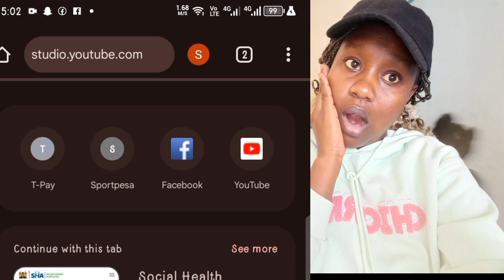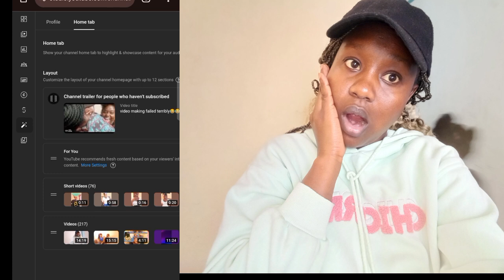update: If YOUTUBE IS NOT RECOMMENDING YOUR VIDEOS,DO THIS NOW.It works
Hey Buddies 🫂,I got to learn of a very helpful tip that helps YouTubers grow from @prince_asiamah I hope you learn it too Lots of Love 😘